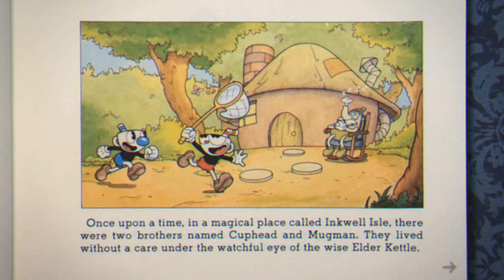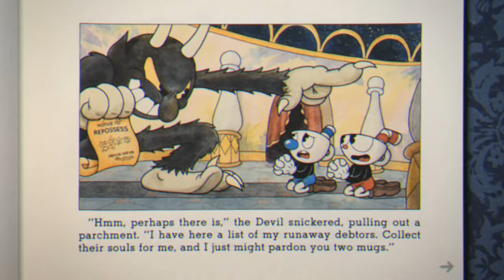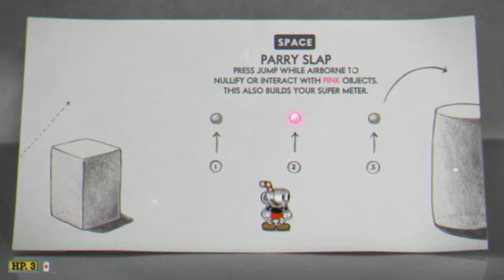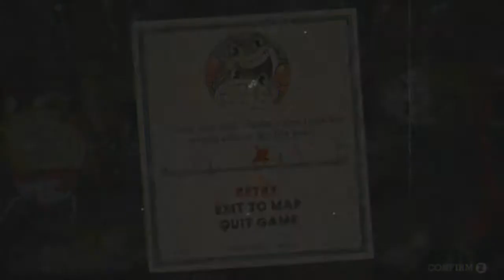cuphead joguei um classico ?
eae galera voltei e agr trago gameplays tbm toda semana que vem vai ter gameplay de cuphead e nos finais de semana fandublagem nesse sabado ta saindo a primeiro video desse jogo lindo